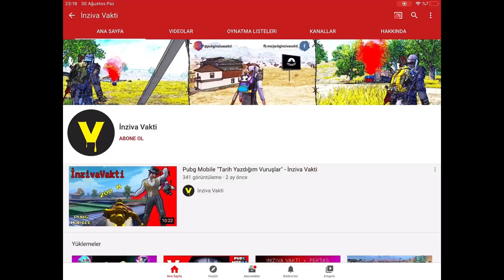Gelişmiş Mod Pusucularını 300 IQ Taktikle Avladım - Pubg Metro Royale w/ AYKOL